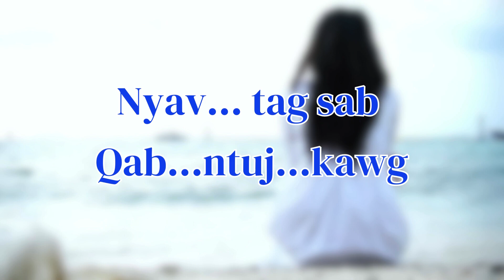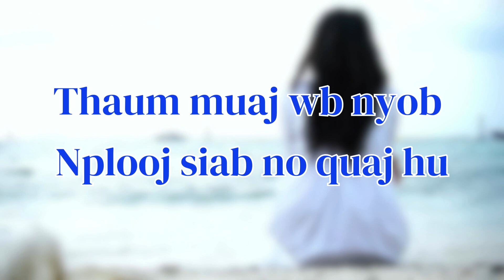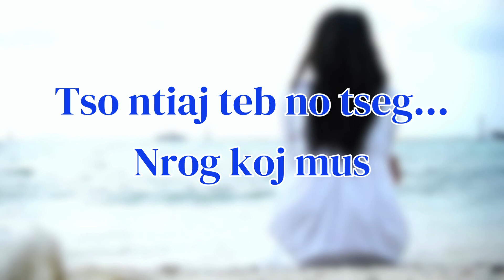🥀Maly Vu – Ntug Hiav Txwv [Karaoke]🥀